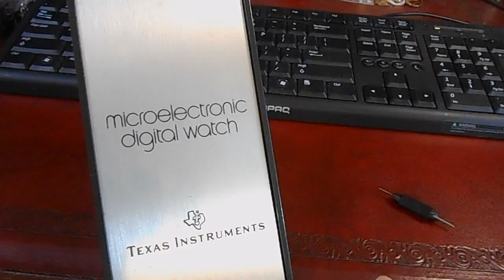Vtg 1976 Texas Instruments Microelectronic Model 101 Digital Mens Watch w/ Case Setup Instructions!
Demonstration by Manolo Electronics

This video illustrates how to setup your digital watch and how to safely remove it from its case.

Requires (2) 386 SR43W Watch Batteries